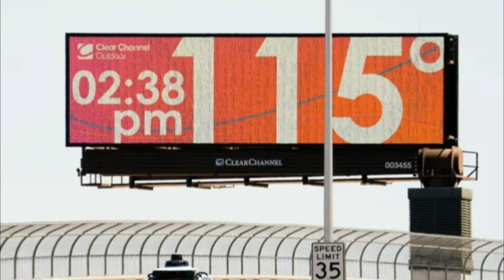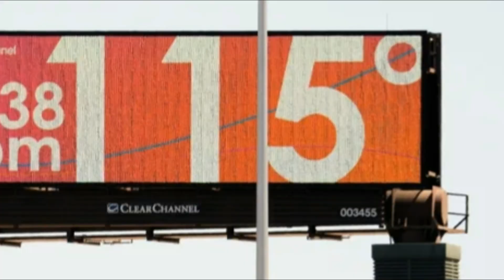America's red hot summer How people are coping with heat waves across the country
Taking shelter in cooling centers. Flocking to community pools. Cooking breakfast on the pavement. Chilling in a walk-in refrigerator.

Americans across a broad part of the country are coping with a lengthy and dangerous heat wave this week as cities continue to break record-high temperatures — again and again.

More than 91 million people across 15 states were under heat warnings Tuesday, and about 80 million — nearly a quarter of the population — are expected to experience an air temperature or heat index above 105 degrees this week, according to the National Weather Service.

"The longer the heat goes with record temperatures, the harder it is for people, who are slowly demoralized over time," said Mark Hilbelink, executive director of the Sunrise Homeless Navigation Center in Austin, Texas. "We've just been trying to get water into the hands of people who need it and make sure people are safe."